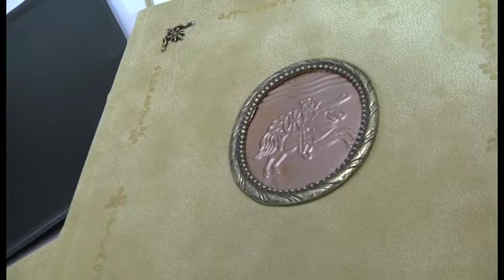BEMUTATTÁK BORBÁS FERENC ÚJ KÖNYVÉT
Termék teremtés a gyakorlatban, ezzel a címmel jelent meg Borbás Ferenc könyve